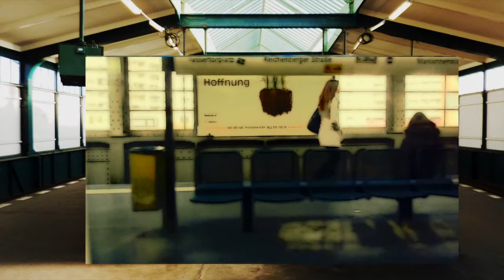Hoffnung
A station on a travel with Subway in Kreuzberg Berlin. Station Kottbusser Tor